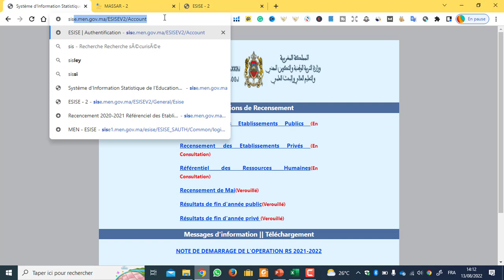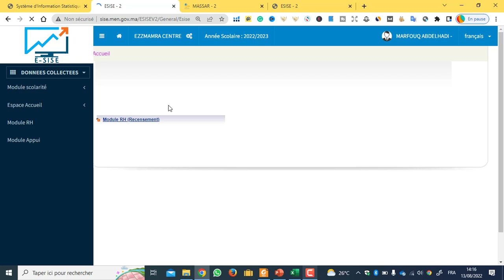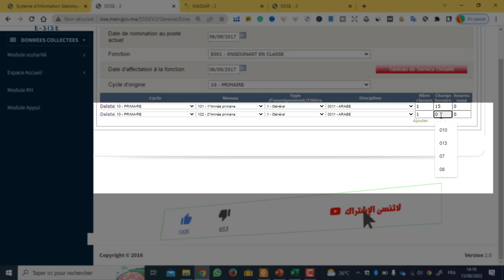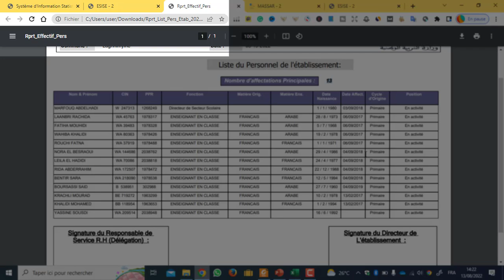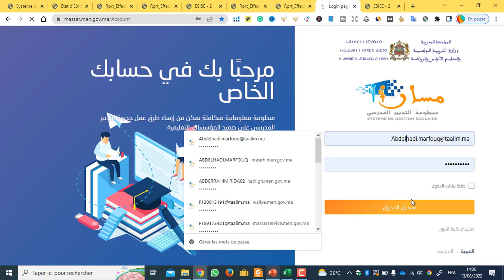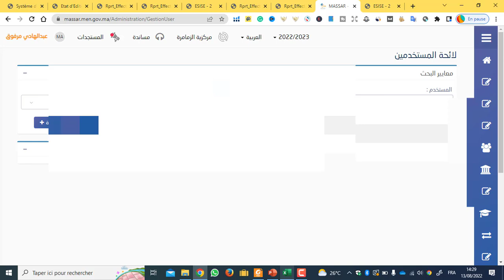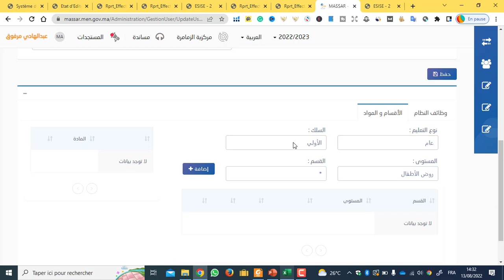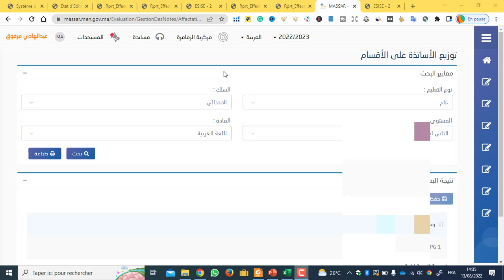شرح برنامج ESISE اضافة وحذف استاذ في برنامج ESISE مسك استعمال الزمن وتوزيع الاساتذة على الاقسام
شرح كيفية اضافة وحذف استاذ من برنامج ESISE ومسك استمال الزمن وتوزيع الاساتذة على الاقسام اضافة الى اضافة مستخدمين في مسار وتعديل القن السري الخاص بالاستاذ
رابط ESISE النسخة القديمة

شاهد ايضا على القناة

مسك البنية التربوية,منظومة مسار,الدخول المدرسي 2022/2023,التسجيل الاولي للتلاميذ,المسك الاولي,المصادقة على التسجيلات الاولية بمسار,كيفية مسك البنية التربوية بمسار,fet,مسار,massar,جداول الحصص,مسك مشروع المؤسسة بمسار,شروحات فيديوهات مسار,esise v2,masirh,استمسك استعمال الزمن للابتدائي بمسار
منظومة
مسار